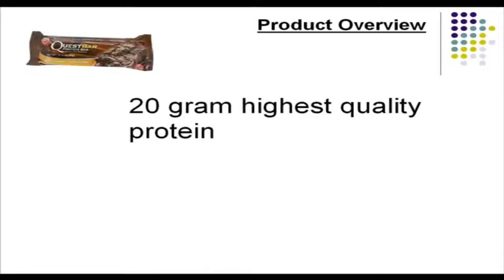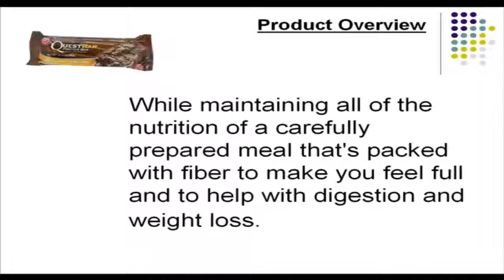Quest Nutrition Protein Bars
The following video clip is a recording of a Sports Nutrition Supplement. It is part of a range of Nutritional Supplements.

This is the 8th part of the video in the series.

Getting the right amount of protein in your diet is very important whether you are trying to lose weight or build muscle. But it's also important that the type of protein is right too. That is why many people use protein supplements so that they know the protein is high quality and also they know exactly how much they are taking in. Some people use protein shakes but for others who don't want the hassle of making them, they choose products like the Quest Nutrition Protein Bars, Chocolate Brownie.